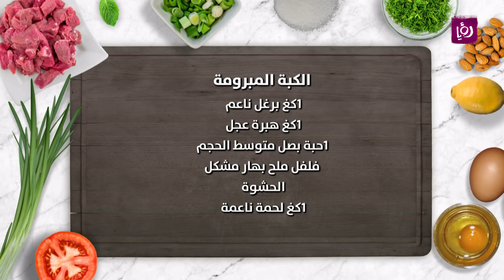الكبة المبرومة - سحر الحايك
سحر الحايك تحضر خلال مطبخ رؤيا الكبة المبرومة.